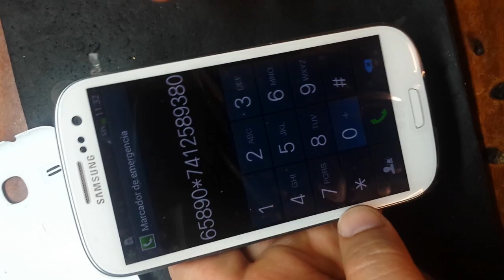Samsung Galaxy S III замена модуля LCD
Самсунг i9300 Галакси S3 — замечательный смартфон, работающий на платформе Android с 4х-ядерным процессором Exynos 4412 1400Mhz, оснащенный HD Super AMOLED-дисплеем, отображающим до 16 млн. цветов, с диагональю 4.8" и камерой на 8 Mpx, делающей снимки с разрешением 3264 x 2448 px.